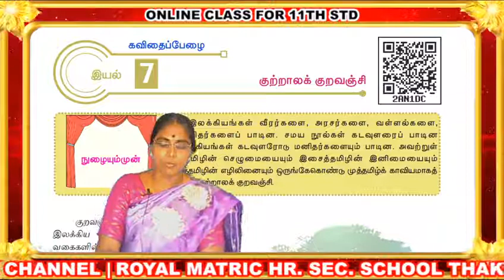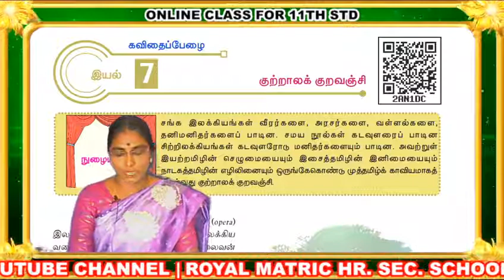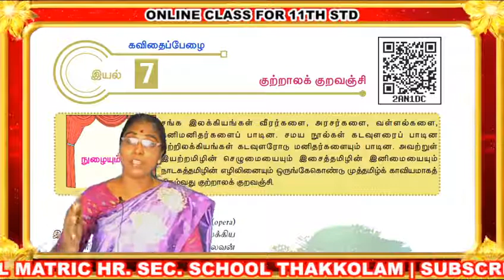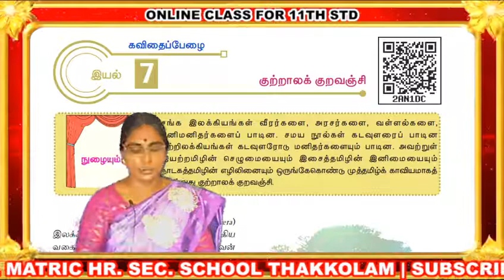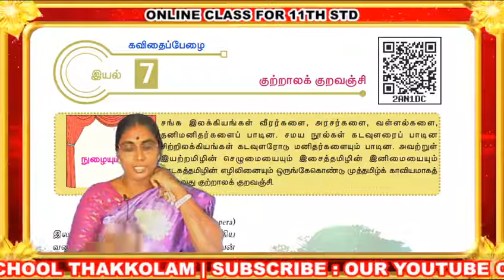11th STD TAMIL CLASS - 34